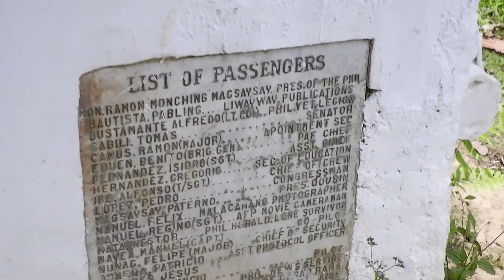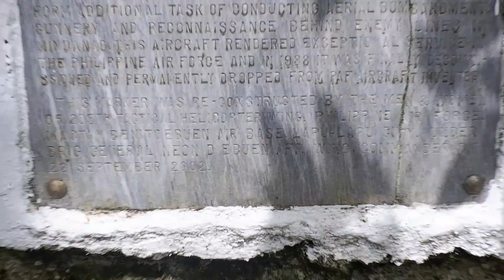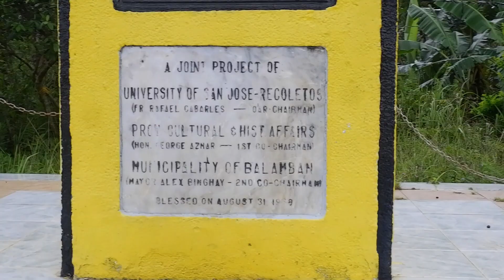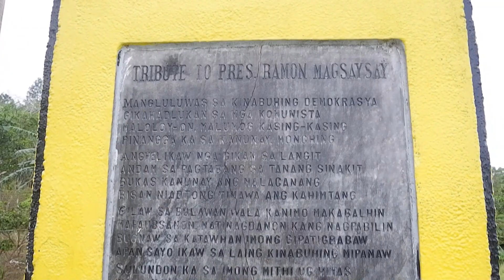Short trip to Mt. Manunggal, Province of Cebu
In the video, you can see where the Late Honorable President Ramon Magsaysay's monument is located, where he died in an airplane crash on Mt. Manunggal, Cebu.

P.S. medj duol kaayo ang camera sa face kaya pasensyahan nyo na hahaha. This is uploaded for us to bring back the memories when we get older. And for the quality of the video *ehem* still a newbie for this *ehem* hahaha so there's always a room for adjustment and ofcourse learning and honing the editing skills.